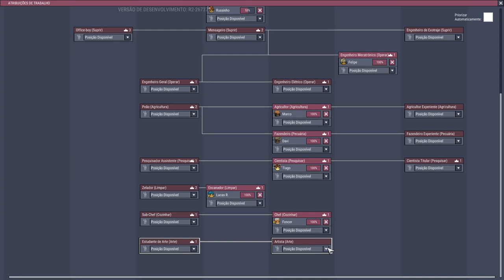Resfriamento em ação | Oxygen Not Included #21 Ranching - Gameplay Português PT-BR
►Se quiser ver mais gameplays de Oxygen Not Included Ranching Pecuária em português ptbr, deixe nos comentários!

►Oxygen Not Included Ranching Pecuária is a space-colony simulation game. Deep inside an alien space rock your industrious crew will need to master science, overcome strange new lifeforms, and harness incredible space tech to survive, and possibly, thrive.

Meu PC:
Processador: Core i5 8600K
Placa de Vídeo: Asus Dual GTX 1060 6Gb
Memória: Corsair Vengeance (4x8Gb) 32Gb RAM
Gabinete: Corsair SPEC 02
Placa Mãe: Gigabyte Z370XP
SSD: 2x 240Gb Crucial + Kingston
HDD: 2Tb Barracuda
Microfone: Blue Snowball
Headset: Logitech G430